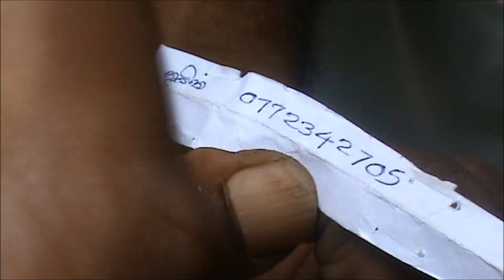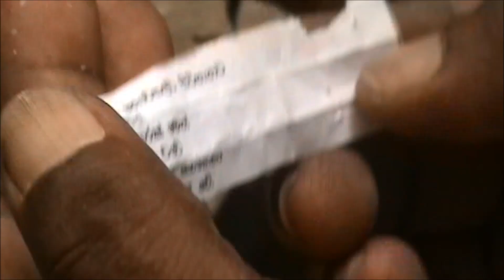Release of 14 Racing Pigeons from Point Pedro 18 02 2017 - Sri Lanka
14 Racing Pigeons that were trained to fly back from the furthest point of the Island was eventually achieved on the 18th Feb. 2017.
They brought back messages from the North which was redout on arrival.